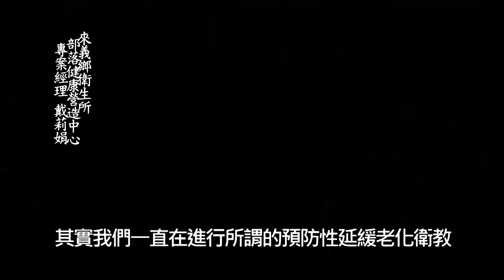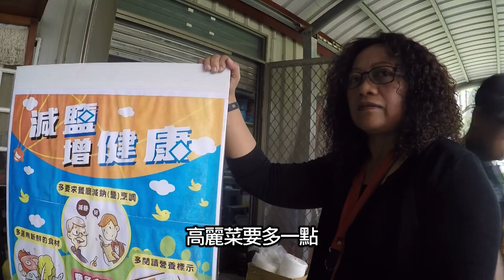南和文健站母親節系列活動馨香薑湯味撲鼻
190510南和文健站母親節系列活動馨香薑湯味撲鼻